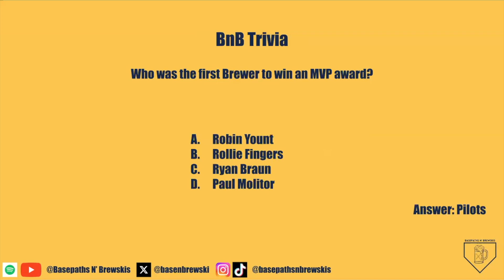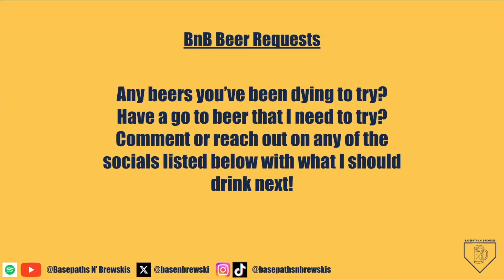Brewers Win...AGAIN | 13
The Brewers take another series against the division rival Blues, I mean Reds. However, the Cincinnati faithful will likely be feeling pretty blue after Christian Yelich and the Brewers spanked the Reds two games to one in a series cut short by the rain. Hope you enjoy my abbreviated analysis on this game!